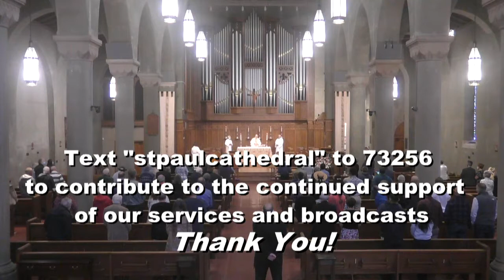10 30 a m The Seventh Sunday of Easter May 16, 2021.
10:30 a.m. The Seventh Sunday of Easter May 16, 2021. Presider: The Rev. Cn. Jeff Martinhauk; Homilist & Dean: The Very Rev. Penny Bridges; Deacon: The Rev. Cn. Brooks Mason Readers: Paul Teyssier, Blair Shamel Intercessor: David Spencer
Director of Music: Cn. Martin Green; Sub-organist & Assistant Choirmaster: Gabriel Arregui.
Service Music:
* The Psalm 1: Beatus vir qui non abiit (choir) BCP 58  -  chant: Edward Elgar (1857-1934)
* Offertory Anthem: Jubilate Deo  -  Orlando di Lasso (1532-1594)